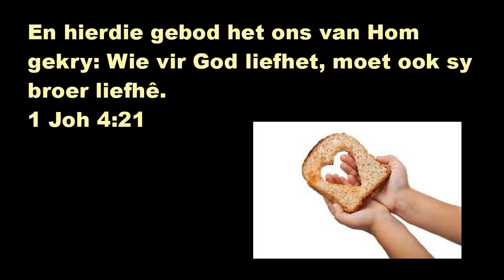A1 Trin 18 Verwelkoming